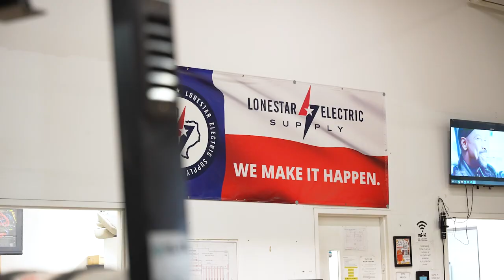Lonestar Family Foundation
The Lonestar Family Foundation was created to give back to our employees during tough times. We are very thankful to our vendor partners and employees who donate to this program and MAKE IT HAPPEN!